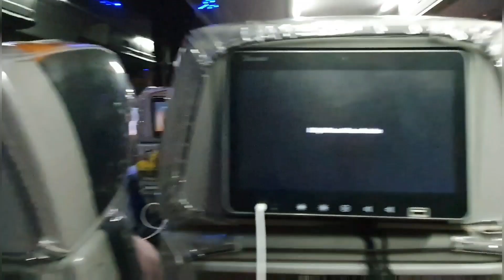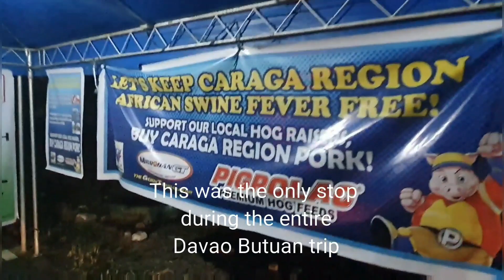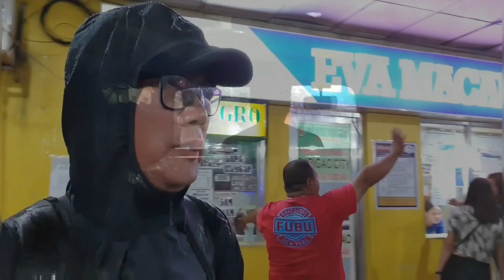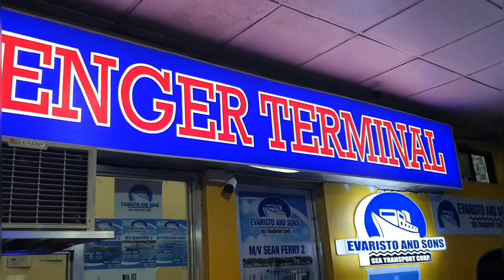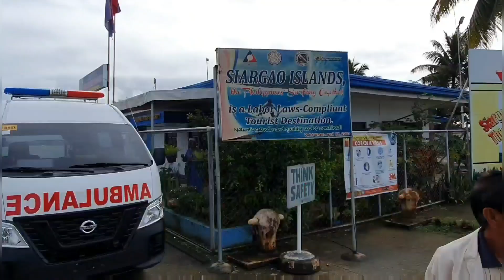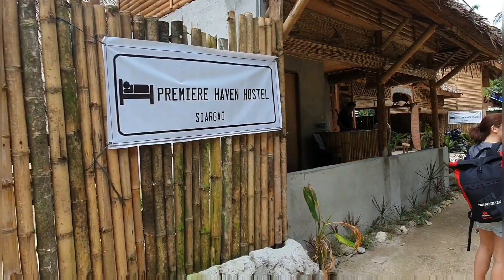Gensan to Siargao Landtrip | Part 1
We commuted end to end of Mindanao from Gensan to  Island via Davao, Butuan & Surigao City. Includes bus fares & schedules
(1st of my 6 part Siargao vlog)